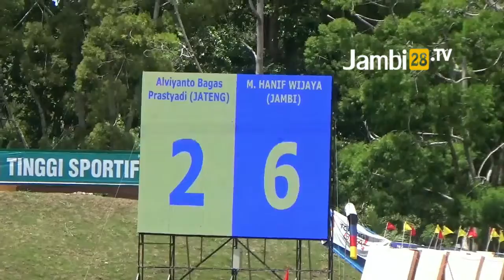Gubernur Jambi Siapkan Bonus Ratusan Juta untuk Atlet Peraih Medali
JAMBI28TV, JAMBI  - Gubernur Jambi Siapkan Bonus Ratusan Juta untuk Atlet Peraih Medali. Mulai dari 300 dan tekecil 75 Juta Rupiah.